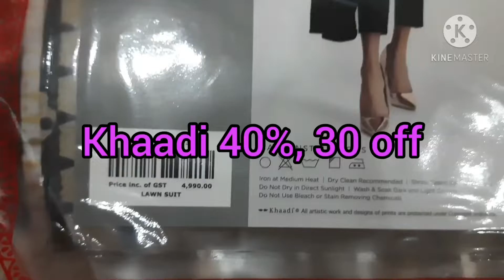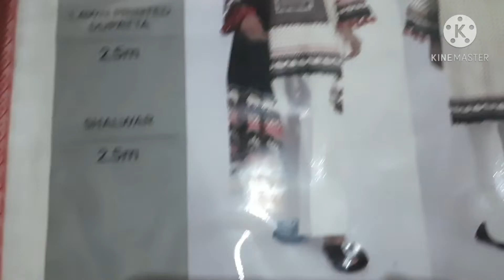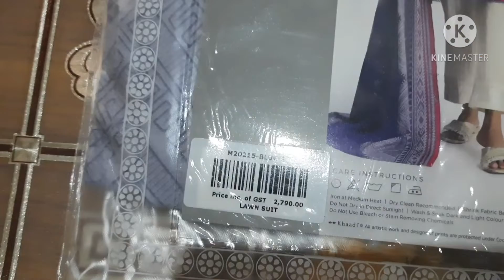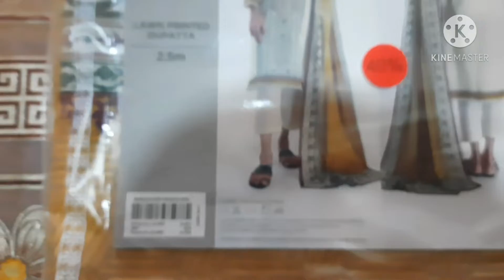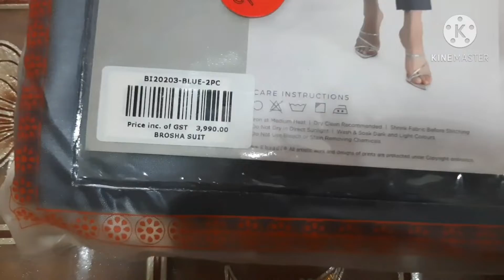khaadi sale & winter collection 2020 .khaadi sale unstitched and stitched/ khaadi sale shopping haul